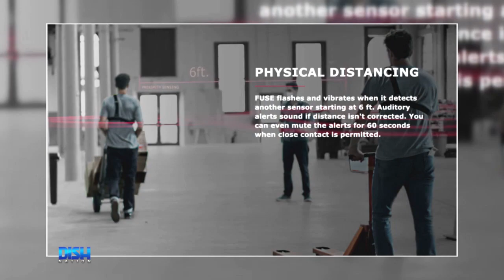BROOKLYN TECH HUB GIVES EMPLOYEES OPTION TO WEAR PERSONAL SENSOR TO ENSURE SOCIAL DISTANCING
Newlab, a technology hub located at the Brooklyn Navy Yard, is giving its employees the option to wear a personal sensor that will ensure social distancing. The device buzzes when two people get closer than 6-ft to each other. Tune in to find out why Gary With Da Tea wants one of these to keep Porsha away from him.